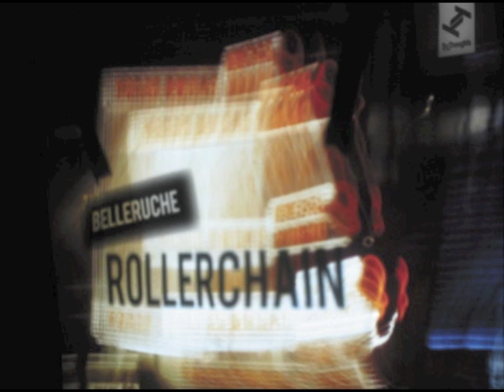Belleruche - Afan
Title: Afan
Artist: Belleruche
Album: Rollerchain

Lyrics:

I want something but I just don't know what it is
Too much to take in I´d rather be asleep and...
Come on lets get away let´s get a place where the mountains meet the sea
High time and maybe you´ll fall in love with me

I´d like to be somewhere where I can´t count the stars at night
You could build our house and I´d be your faithful assistant

You can have it if you want to
We can make it if we want to
We can take it if we want to
You can have me if you want me

I need something right now, can you tell me what it is?
You bring me such joy and love and I can´t quite believe it
It´s crystal clear to me it´s not hard to reason when you look at me
Daylight to candle light well I´m so in love with you

I´d like to be somewhere I can´t count the stars at night

You can have it if you want it

If you like this song, please buy it.